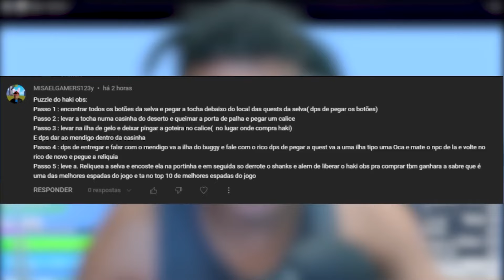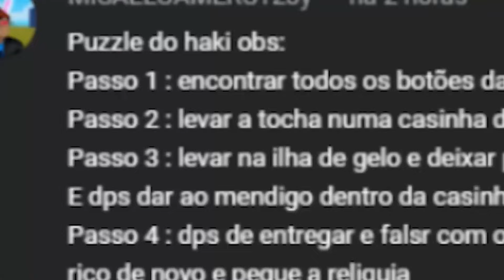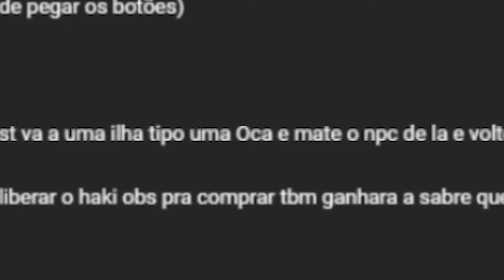Passei Mais 100 Dias no Blox Fruits